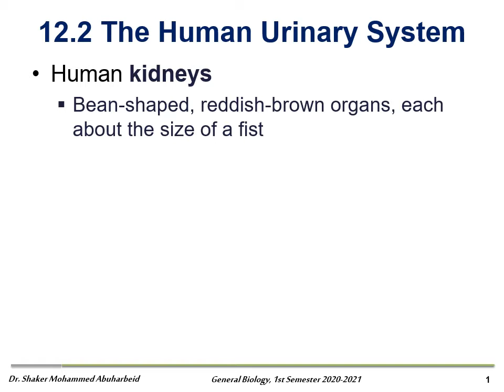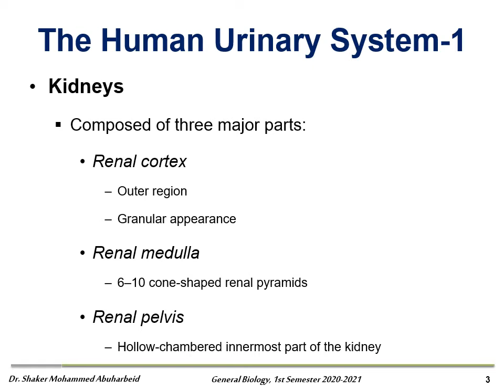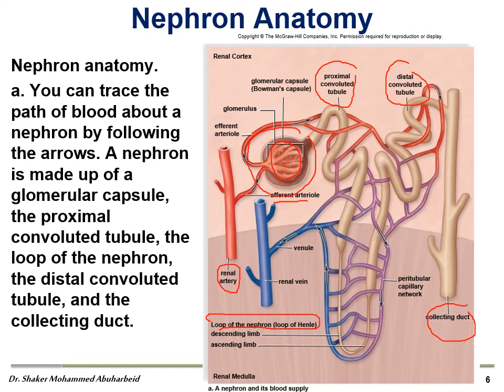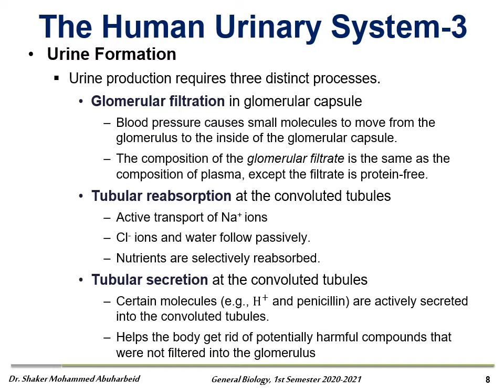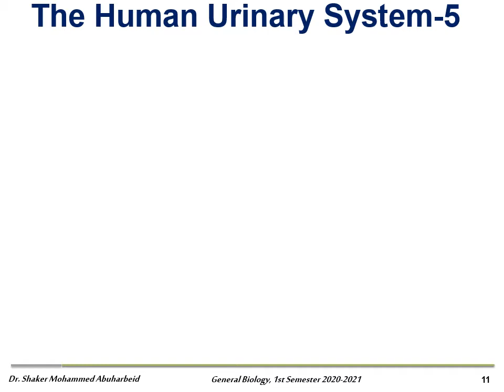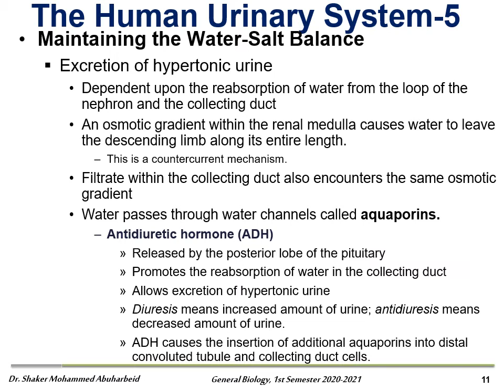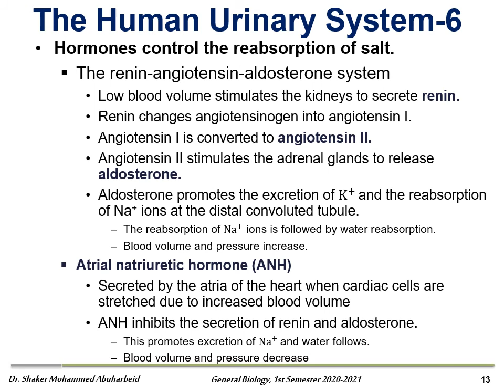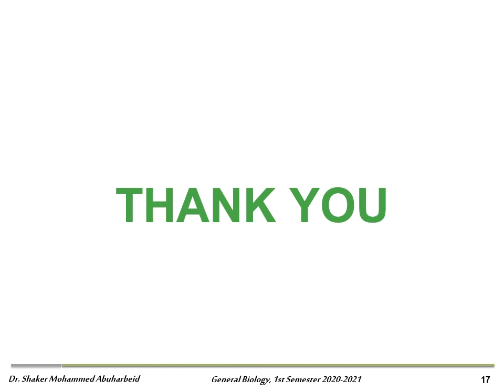Ch12 Body Fluid Regulation and Excretory Systems Part 2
الجزء الثاني من الفصل الثاني عشر Fluid Regulation and Excretory Systems